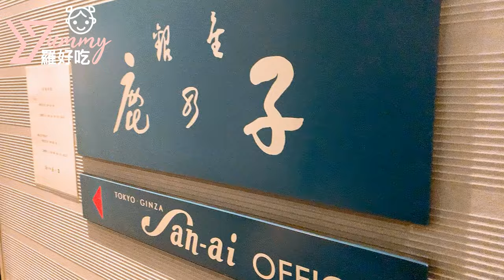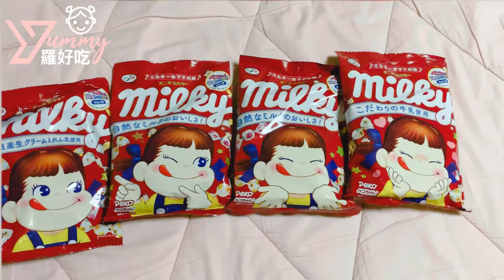｜銀座 鹿乃子日式甜點喫茶室｜甜點甜到快蛀牙 溫麵很好吃｜羅好吃Vlog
位於銀座的「鹿乃子」甜點喫茶室
好甜喔！這間甜點店的甜點都好甜！牙齒齒都痛了！
哈～開玩笑的～
可是溫麵很好吃喔！想想又餓了！
有影片來回味真好！～
最後分享我超愛的明志娃娃的點心～Peko